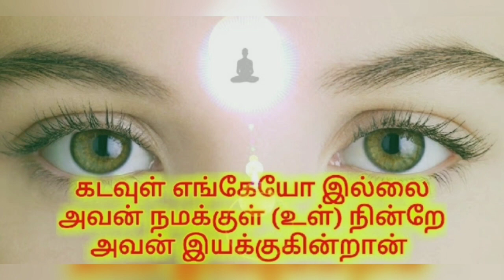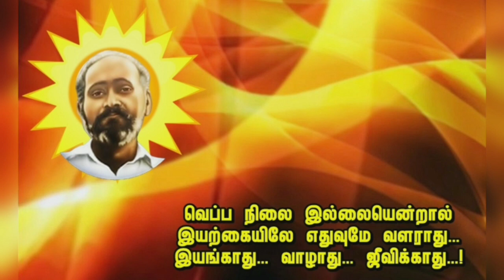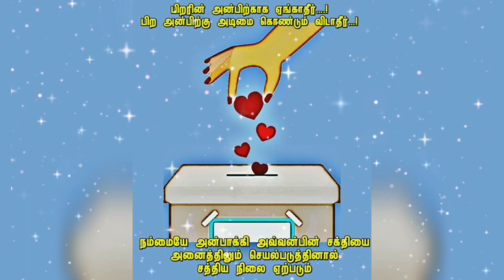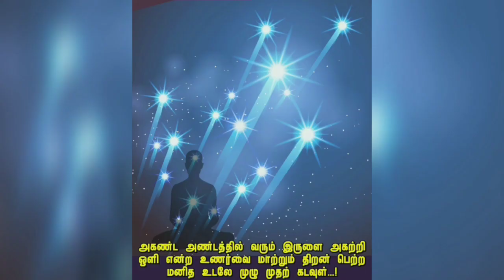தான் செய்த குற்றத்தை யாரும் ஏற்க மாட்டார்கள்...